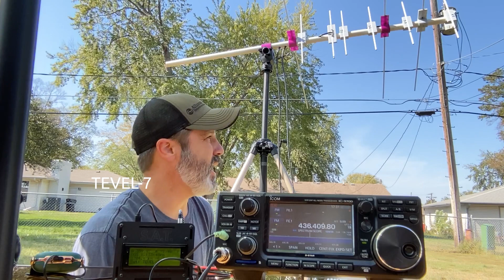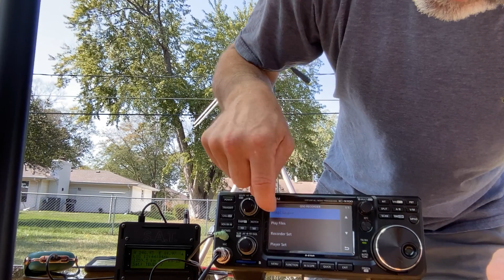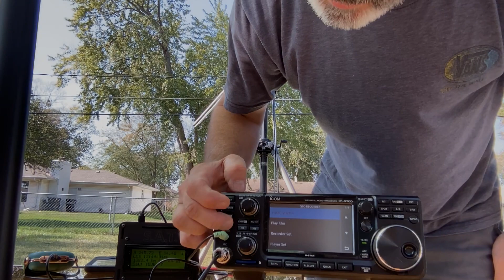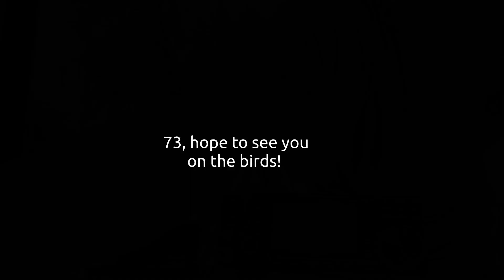Ham Radio Satellite TEVEL-7 10/2/23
This was the last of four consecutive passes, beginning with JO-97, a linear bird. My big plan was to stich them all together in one video, but something went wrong and several audio files (and any memory of my contacts!!) disappeared from the SD card in the radio. Only the audio from TEVEL-5 (previous video) and TEVEL-7 (this pass) survived. I have learned to edit/attach the actual downlink audio to the video, so that's what you're hearing.